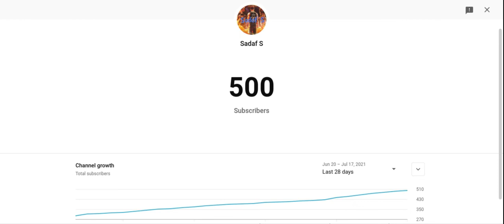lets go 500 sub!!!!!!!!!!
I will do a celebration guys for 500 thx so much:))))))))))))))))))))))))XD
sorry i couldnt put my intro/outro i was too excited